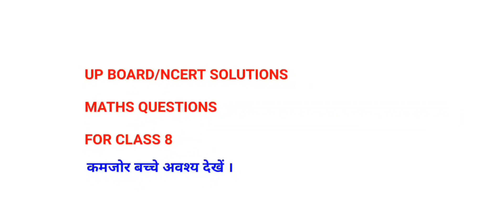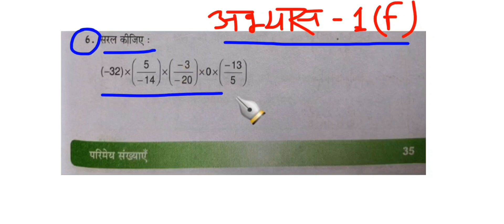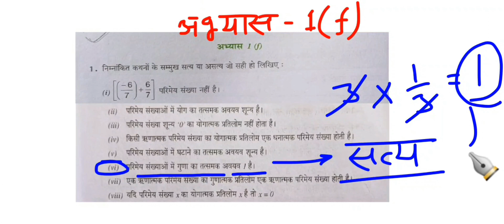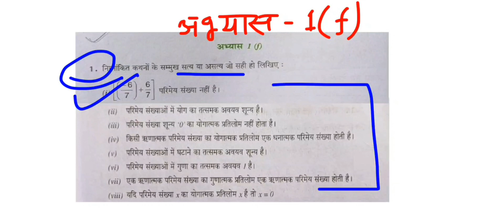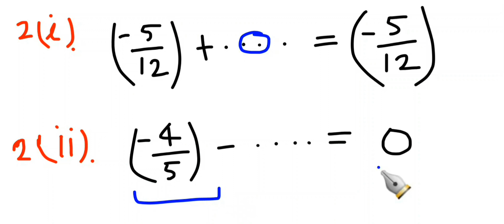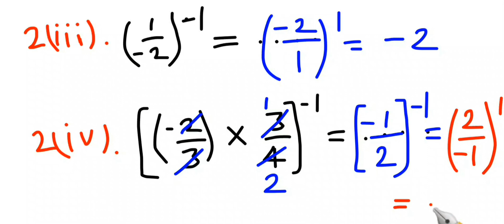UP Board Class 8 Math Chapter-1 | परिमेय संख्याएं | अभ्यास1(f) | सभी प्रश्न | by Vishnu Classes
Welcome to Vishnu Classes.
इस चैनल के साथ अधिक से अधिक लोगों को जोड़िये।

UP BOARD CLASS 8 MATHS CHAPTER WISE

Class 8 Maths इकाई 1 परिमेय संख्याओं
के सभी अभ्यास के लिंक नीचे दिए गए हैं।
आप लोग देखकर प्रैक्टिस कीजिए:-

1. UP Board Class 8 Math इकाई-1 परिमेय संख्याएं

2. UP Board Class 8 Math इकाई-1 परिमेय संख्याएं

3. UP Board Class 8 Math इकाई-1 परिमेय संख्याएं

4. UP Board Class 8 Math इकाई-1 परिमेय संख्याएं

4. UP Board Class 8 Math इकाई-1 परिमेय संख्याएं

5. UP Board Class 8 Math इकाई-1 परिमेय संख्याएं

UP Board Class 8 Math  परिमेय संख्याएं  Rational Numbers